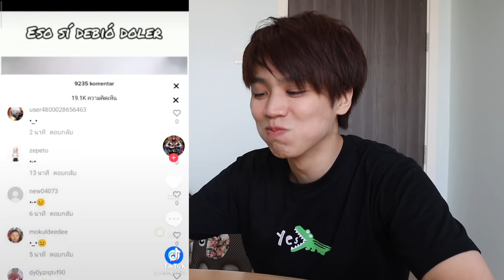คนญี่ปุ่น X ห้ามขำ EP.1 !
เป็น EP แรกที่ลองทำคลิปห้ามขำนะครับบ
ไม่รู้ทุกๆคนจะชอบคลิปแบบนี้ไหมม แต่ยังไงก็ลองดูนะครับ
ถ้าทุกคนชอบกันก็จะทำต่อไปเรื่อยๆนะะ
ใครมีคลิปตลกๆก็มาแชร์กันได้เลยนะครับ

ฝากกดไลค์ กดแชร์ กด Subscribe ด้วยนะครับ จะได้ทำคลิปสนุกๆให้เพื่อนๆได้ดูไปอีกนานค้าบบ 🥰